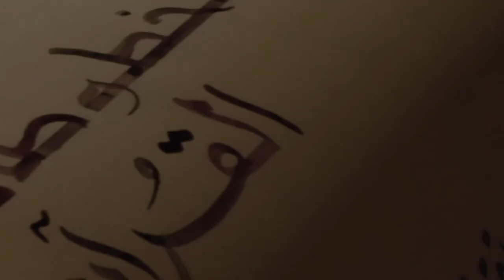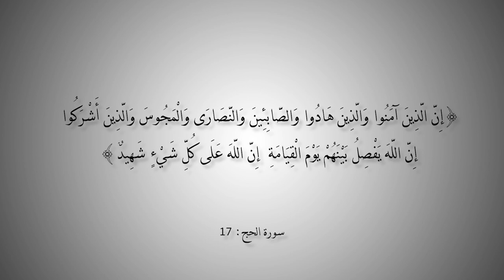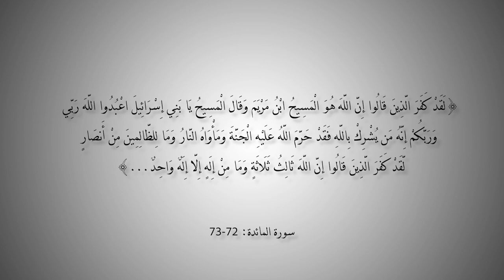التاريخ المبكر للإسلام | الحلقة 86 | القرآن يعكس البيئة التي ظهر فيها.